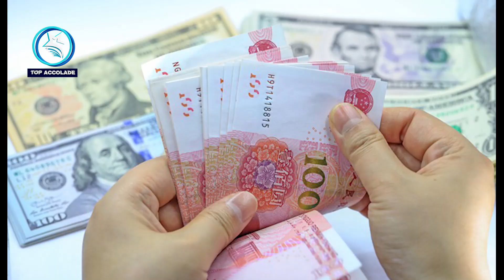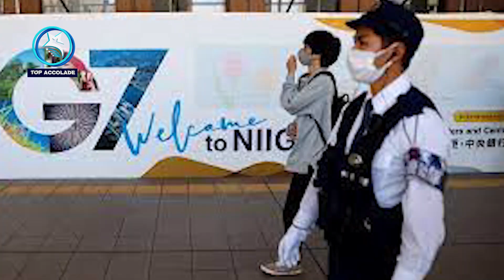DEADLY SHOOTING LEAVES 1 KILLED, ANOTHER WOUNDED IN GERMANY’S MERCEDEZ-BENZ MANUFACTURING PLANT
A deadly shooting incident has left at least one person killed and another wounded at a Mercedes-Benz manufacturing plant in southwestern Germany, according to local police.

“1 dead, 1 seriously injured,” local police said on Twitter on Thursday, adding “there is no longer any danger for the employees in the plant”.

One person was arrested and rescue workers were on the scene at the Factory 56 in Sindelfingen, which assembles the S-Class model, according to a report in the Bild newspaper.